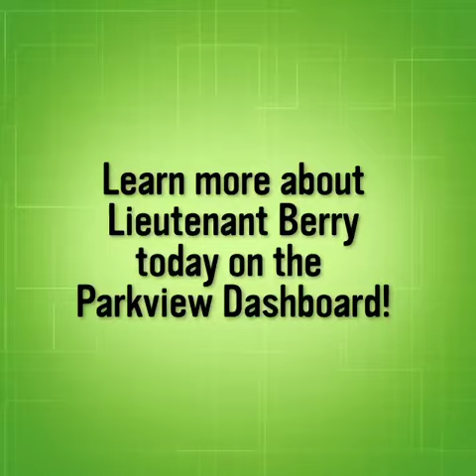Getting to know Shannon Berry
In 2014 the first class of officers were sworn in to the Parkview Health Police Department, the first of its kind in the state. As part of that trailblazing group, Shannon Berry signed up for a career he has found both rewarding and humbling.